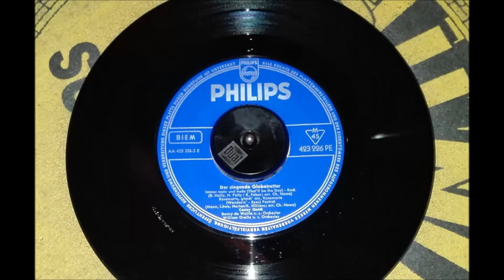CONNY QUICK "Immer Mehr Und Mehr" Deutsche PHILIPS 1958 Deutscher Rock & Roll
Deutsche PHILIPS-EP 423226 PE  "Der singende Globetrotter" / 1958.
Rock & Roll mit dem dänischen Sänger Jorgen Brandt .
Benny De Weille & sein Orchester .